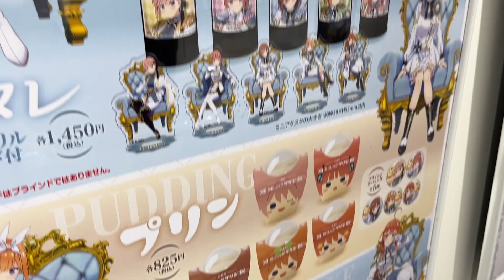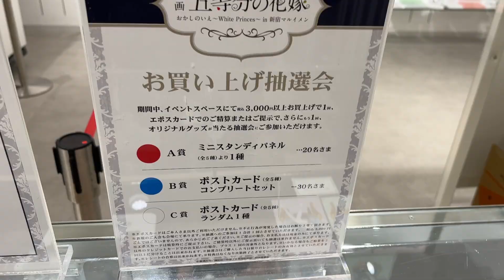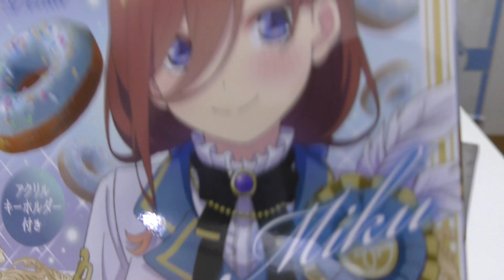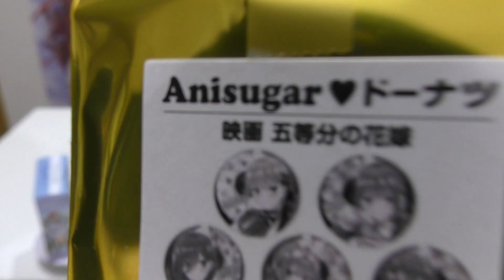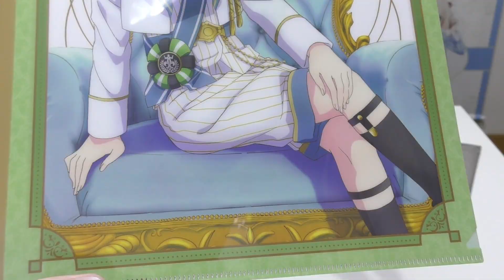王子様風描き下ろし衣装賞品が当たる！映画 五等分の花嫁 おかしのいえ〜White Princes〜 ふくびき抽選会に参加してみた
映画 五等分の花嫁の期間限定POP UP SHOP「おかしのいえ〜White Princes〜 in 新宿マルイ メン」が開催中！
今回の描き下ろしはWhite Princesということでホワイトデーに合わせて王子様風な装いとなってます
品格と気品、勇ましさと可愛さ、王子たる風格を荘厳な椅子からも感じるそんなデザイン
現地の様子とガラポン抽選会に参加してきました！

■BGM
DOVA-SYNDROME